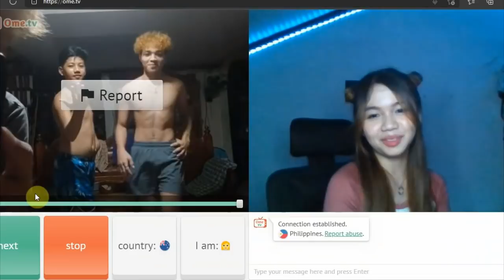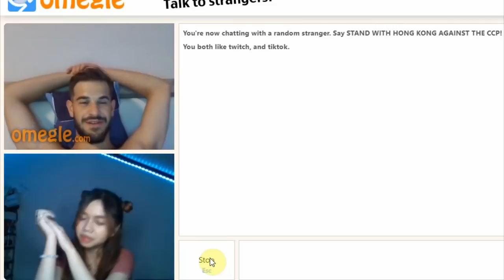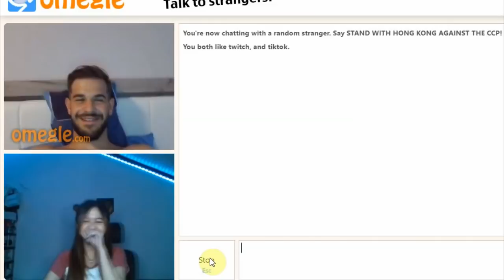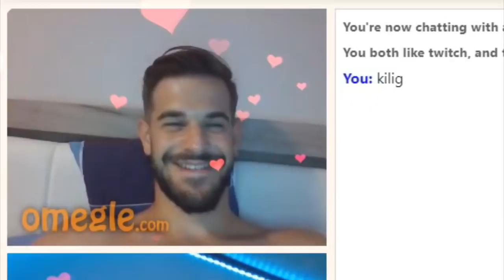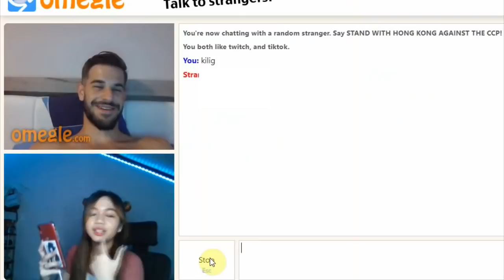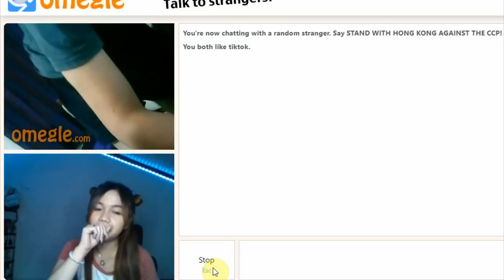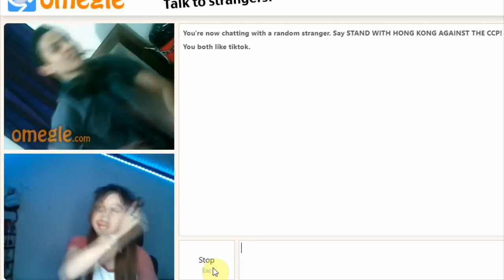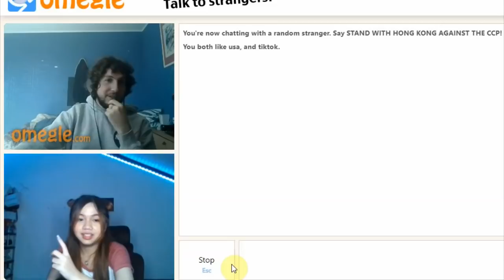FILIPINA PICKS UP SOME HOT GUYS ON OMEGLE!! (SMOOTH AS F!!!)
TURN ON THE BELL BUTTON AND COMMENT SHARAWT​​​​​​​​​​​​​​​​​​​​​ FOR A SHOUT OUT!

SALI NA KAYO HEHEHEHE

Comment down your video suggestions :D I would like to do it for you guys!!!

LYKA: isaiahmaris